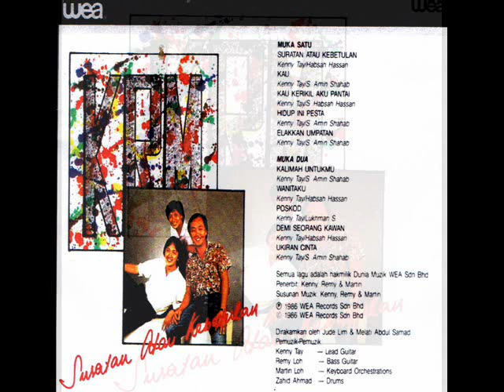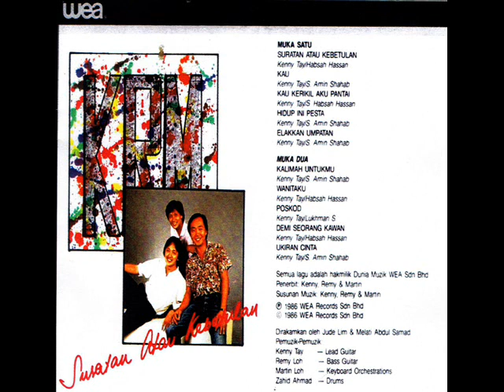kenny remy martin _ hidup ini pesta (1986)